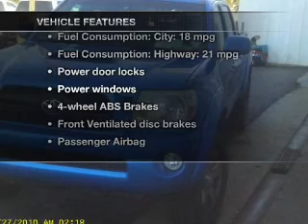2007 Toyota Tacoma - Daphne AL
Year: 2007
Make: Toyota
Model: Tacoma
Trim: Base
Engine: 4.0 liter 6 cylinder 24 valve
Transmission: 5-Speed Automatic
Color: Blue
Mileage: 116711
Address:
27161 Hwy. 98